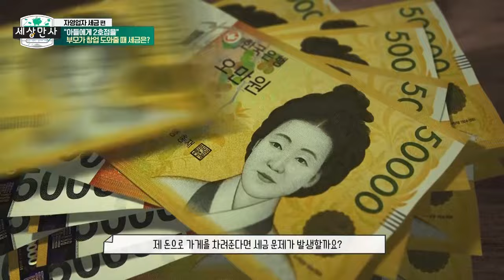아들에게 2호점을 내줄 때 세금 문제.. 어떻게 해야할까?_한국세무사회 x 이데일리TV [세상만사]